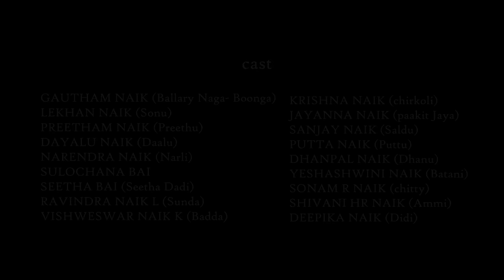Banjar Bulls - Lambani Short Film | Folk Tale | 4K UHD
Banjar Bulls is a Short folktale which portrays the Lambani (Banjara) community culture and the importance of Cattle in  a farmer's life.

The film also blends the beliefs, innocence, determination & purity of the people in the villages.

Directed by - Preetham Ramesh Naik
Story - Preetham Ramesh Naik & Mohan Naik
DOP -  Jayanth Vignan
Edited by - Sidharth Sunil